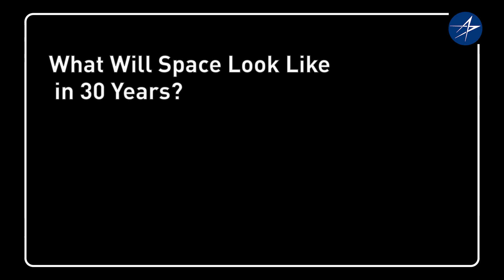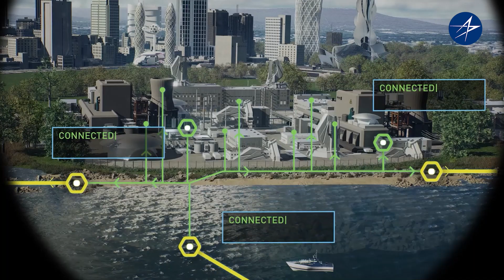Quantum Technologies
From quantum-enhanced remote sensing to transforming cybersecurity with unbreakable data communication, quantum technologies have the potential to be a game-changing capability for security and space exploration.

Learn as Joe, senior fellow, discusses how quantum technologies are enabling secure, long-range communications, which is critical to our customers’ missions.